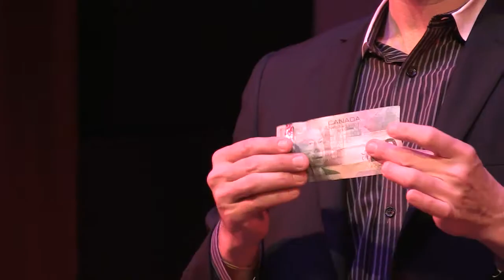TEDxYouth@Toronto = The Great Baldini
"The Science of Magic!"
'Baldini' - Man of Magical Mystery!

Making his triumphant return to the OSC after having performed over 50 Magic Shows in the Imperial Oil Auditorium, as well as leading over 80 "Science of Perception" Magic Workshops there too, 'Baldini' is once again set to take to the stage to perform his Mind-Blowing Magic Show. And as a special treat, 'Baldini' will share the secrets of a couple of effects, while simultaneously explaining the Science behind what makes them work.

'Baldini' has been a staple on the Toronto Magic scene for over 12 years and has appeared regularly on TV and Radio, as well as in Films. Recently, 'Baldini' launched his own web-based TV Talk Show called the "Magical Arts Hour", in which various performers from 'Magical Arts' community are interviewed. 'Baldini' also teaches his "Science of Magic" workshops in several public schools, as well as at several Kids Camps during the summer months.

In this performance, Baldini wows the audience at TEDxYouth@Toronto 2011 and shares some insight on the difference between magic and illusion.